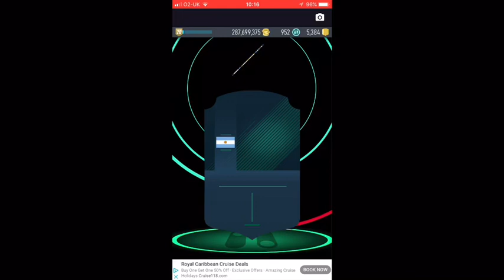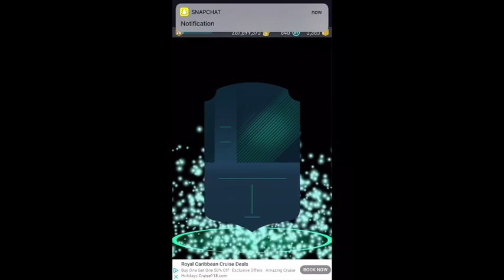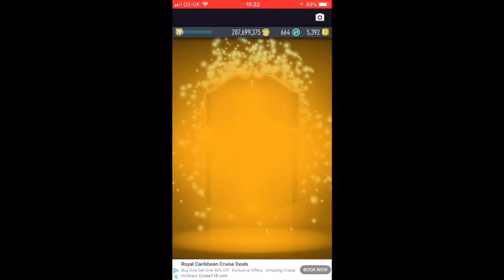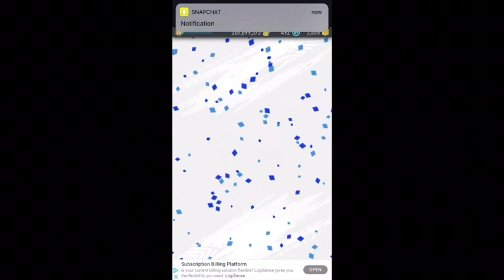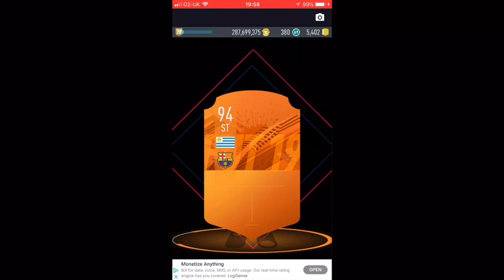INSANE 1000 PACYBITS TOKEN PACK OPENING